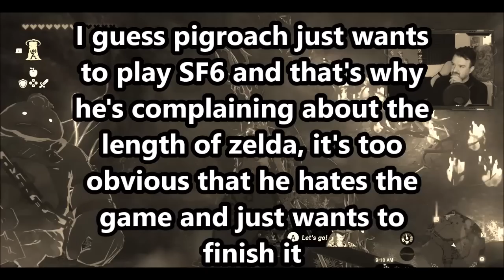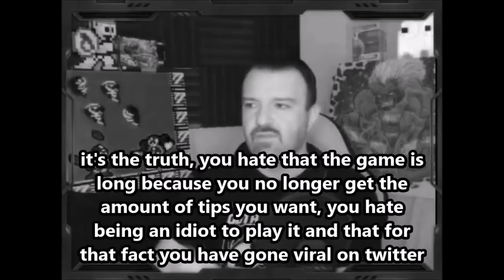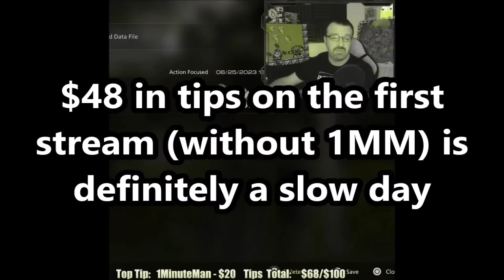DsP--very slow night for the biggest zelda hater--my future plan is to milk the PRCult until I die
0:00 Intro
0:41 Video starts